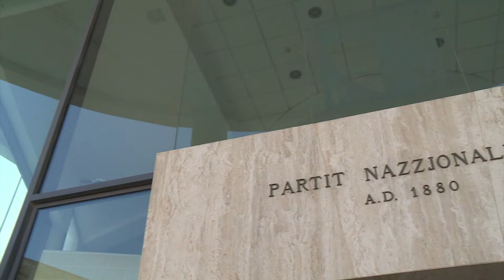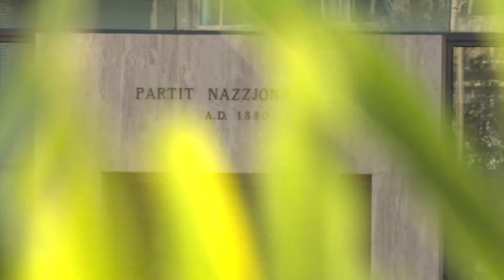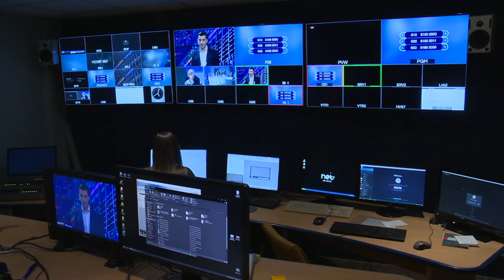Irrid Partit riġenerat u b’ideat friski – Bernard Grech